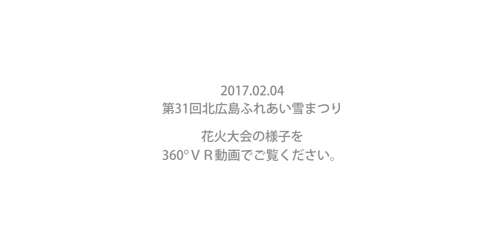第31回北広島ふれあい雪まつり冬の花火大会ＶＲ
2017年2月4～5日に開催された「第31回北広島ふれあい雪まつり」の初日に行われた花火大会の様子をVRでお送りします。